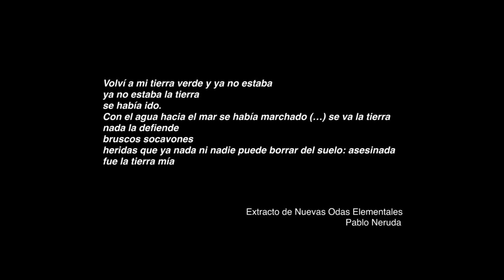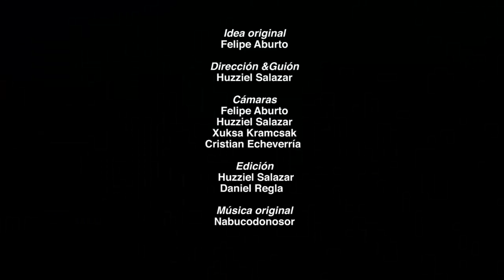Rehabilitación de suelos degradados / Ciencias Forestales UdeC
Rehabilitación de suelos degradados mediante curvas de nivel y reforestación con especies nativas.

-Durante el segundo semestre del año 2015, alumnos del ramo de Rehabilitación y Conservación de Suelos de la Facultad de Ciencias Forestales de la Universidad de Concepción, han aprendido herramientas prácticas para diseñar, planificar y ejecutar obras de rehabilitación y conservación de suelos. Para llevar a la práctica lo aprendido, han estado trabajando en predios del Centro de Educación y Tecnología –CET- Programa Rural de la Región del Biobío, ubicado en Yumbel, con el objetivo de rehabilitar parte del suelo degradado del lugar, y mitigar el efecto de erosión hídrica, principal proceso degradativo del suelo del secano costero interior.